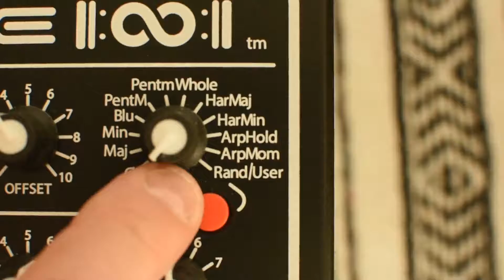Synthimuse INTRO (auf deutsch)